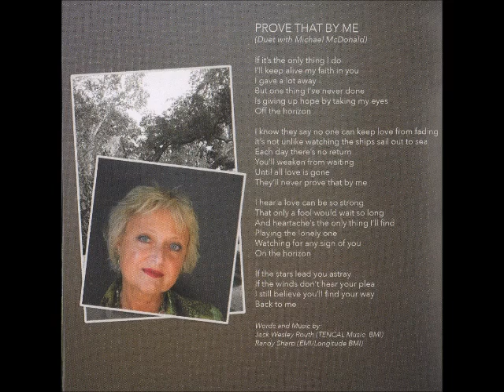Amy Holland "Prove That By Me" (Duet with Michael McDonald)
Amy Holland « Light On My Path » #2016

Amy Holland ; Lead Vocals
Michael McDonald: Vocals
Pat Coil ; Piano, Synth
Larry Beaird ; Electric & Acoustic Guitars
Bernie Chiaravalle ; Electric & Acoustic Guitars
Kerry Marx ; Electric & Acoustic Guitars
Greg Morrow ; Drums, Percussion
Larry Paxton ; Bass, Upright Bass
Stuart Duncan ; Fiddle Mandolin
Jeff Taylor ; Accordion
Jim Hoke ; Sax
Steve Herman ; Trumpet
Fred Mollin ; Percussion, Synth

Words and Music : Jack Wesley Routh, Randy Sharp
Produced by Fred Mollin
Photography, Art Direction & Design by Heather Porcaro
Published with Amy Holland & Fred Mollin’s Agreements